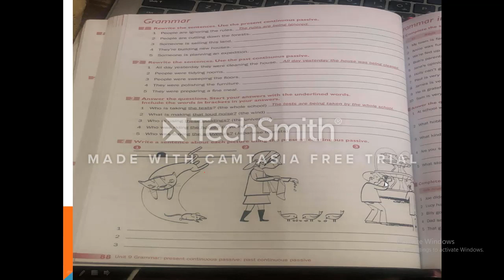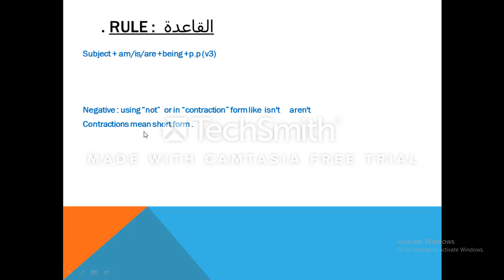لغة انجليزية -نهال سجدية -الصف الثامن - حل تدريبات